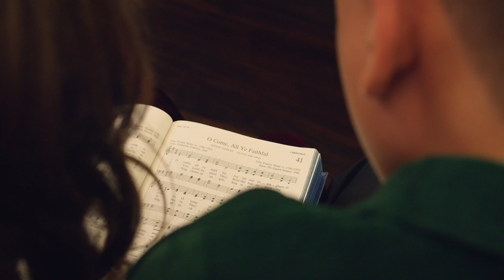"O Come Let Us Adore Him" - Howell Kids Music (Christmas 2022)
We are super excited to release the Howell Kids new Christmas music video, "O Come Let Us Adore Him"!  Braxton, Brooklynn, Brielle and Brighton have all put in so much hard work and practice recording the audio and creating this gorgeous holiday video!  We are especially happy with the tight harmonies that are showcased in this recording.. there are several times where the kids exchange parts, and that was something new for them.  This was only Brighton's second time recording in the studio, and we are really proud of how much he has grown vocally in the past year.

We pray this Christmas video adds a hope and happiness to your holidays.  May we all remember that Jesus is the true reason we celebrate Christmas.. and I hope we all take a moment to stop and simply Worship and Adore Him!  Merry Christmas to you all and may God bless you this Christmas season!

"O Come Let Us Adore Him", sang by The Howell Kids.  Vocals by Braxton Wade (12), Brooklynn Noelle (10), Brielle Alysse (8) and Brighton West (5).  Piano by Katherine Howell and drums by Braxton Howell.

Recorded at:
Clear Track Studios
Christmas 2022

Church location:
First Presbyterian Church
Lakeland, FL